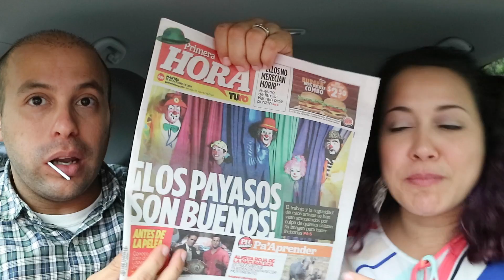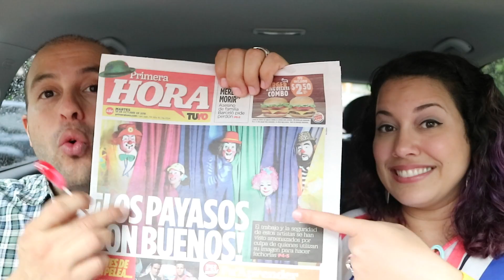Misión: Defensa de los Payasos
Pues nosotros somos fanáticos de los payasos y tenemos razones muy especiales para ello. Tras las noticias de los delincuentes que se disfrazan de payaso para cometer sus fechorías, fuimos invitados a exponer nuestro parecer en varias emisoras de radio... pero el mensaje llegó también a otros medios!!!